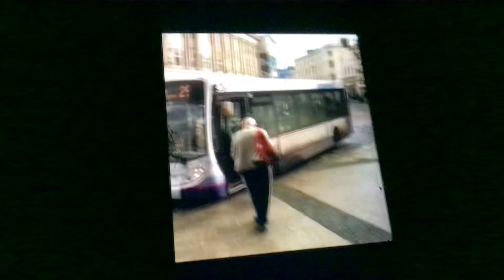Michael Call Security Sandford angry in Taunton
Michael Call Security Sandford the Bus Bully angry in Taunton.